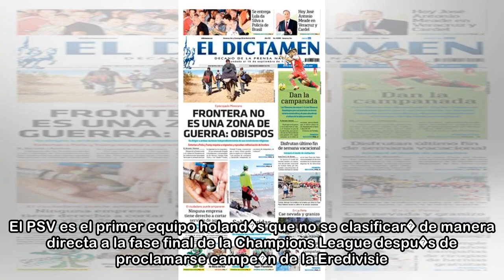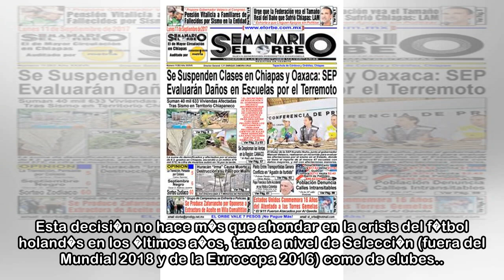El Chucky Lozano conquista Holanda... pero no se asegura la Champions League - MARCA Claro M�xico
16/04/2018 05:42 CDTLleg�, observ� y venci�. As� se podr�a resumir la primera temporada del Chucky Lozano en Holanda con el PSV. Sus actuaciones jornada tras jornada, que le han llevado a ser el m�xim...